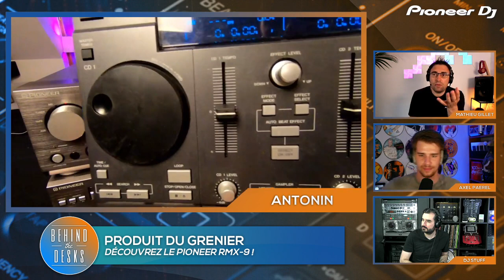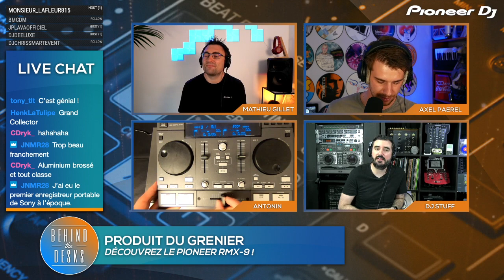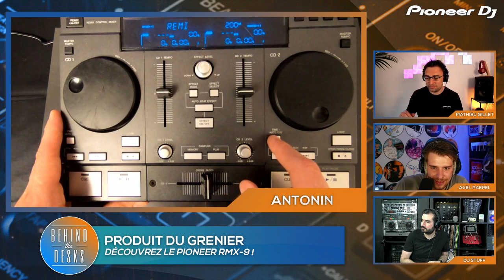💥 Produit du grenier - Pioneer RMX-9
En terme de produit iconique,  le Pioneer RMX-9  est unique et extrémement rare !

Revivez l'émission complète Pioneer DJ - Behind the desks sur le chaine ;-)

Invité : DJ Stuff